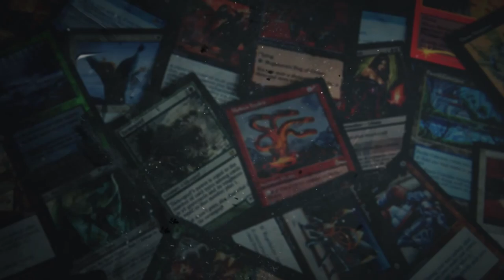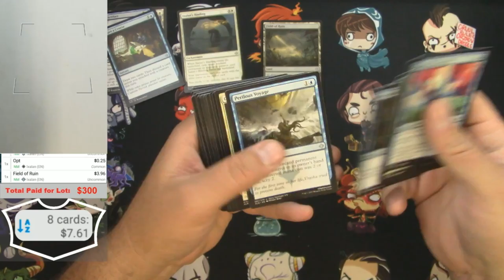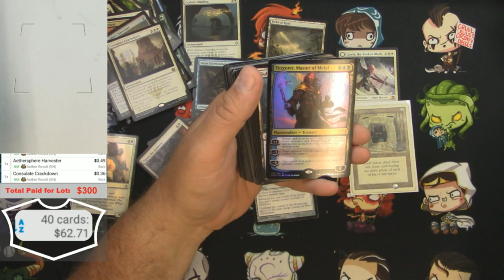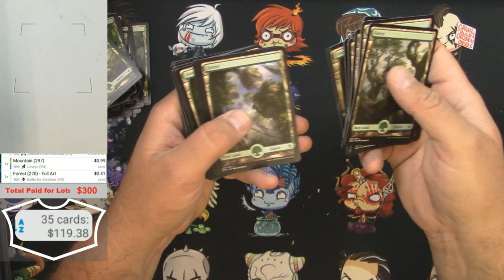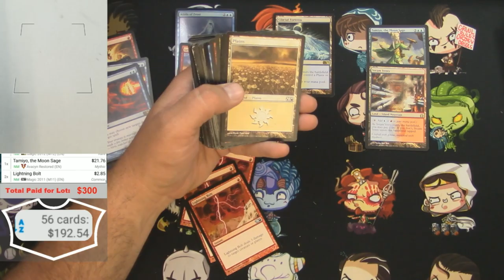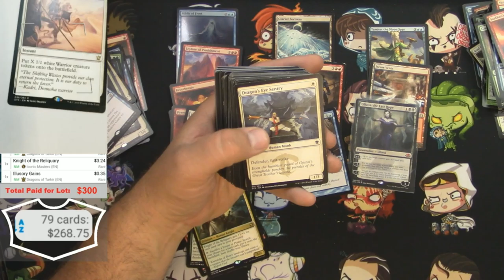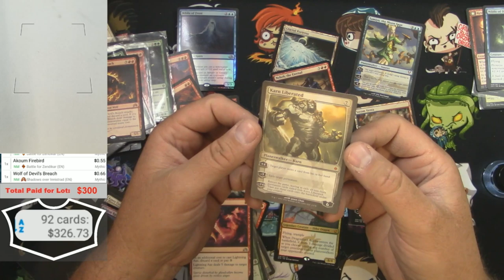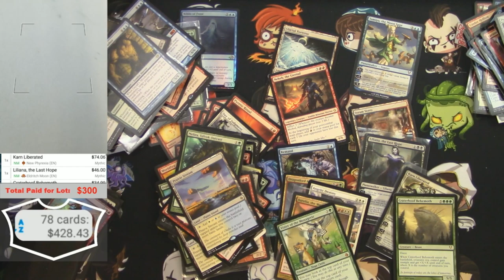MTG Random Buy from Shopgoodwill, Magic Card sorting Fun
It took me FOREVER to get around to this!  Purchased in December 2018, didn't open it until April 2019, then it sat untouched until I got around to sorting and editing in July!  Was it worth the wait???